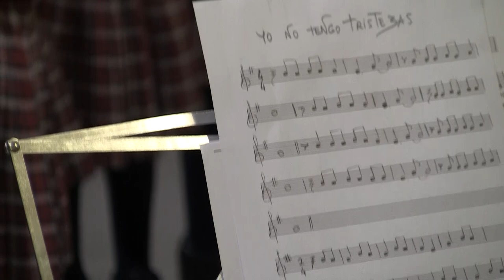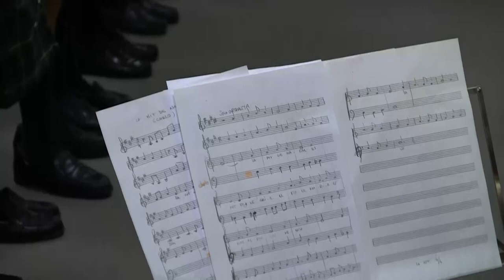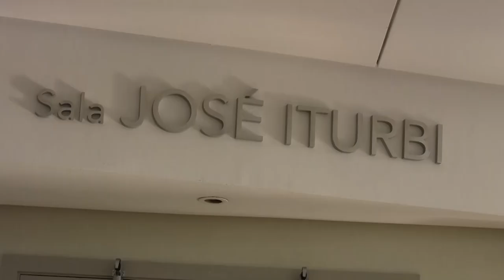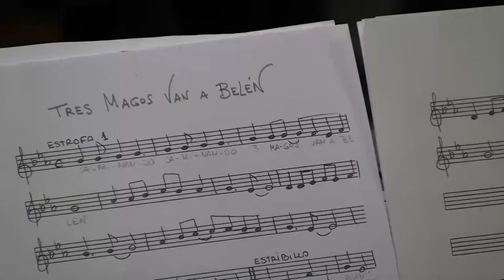Colegio Guadalaviar - Concierto de Villancicos en el Palau de la Música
Con este vídeo- reportaje queremos dar a conocer el proyecto educativo que hay detrás del concierto de villancicos que Guadalaviar realiza cada año en el Palau de la Música de Valencia.